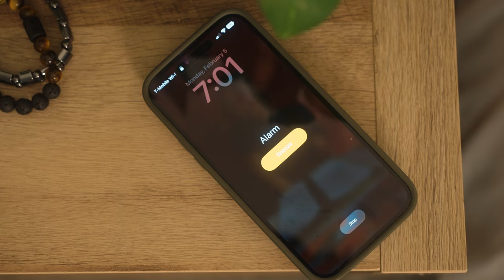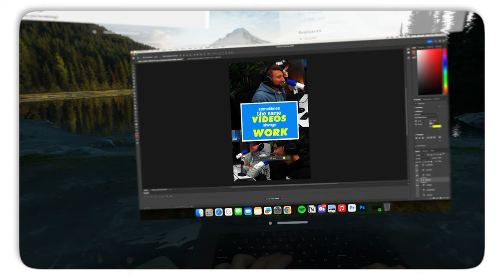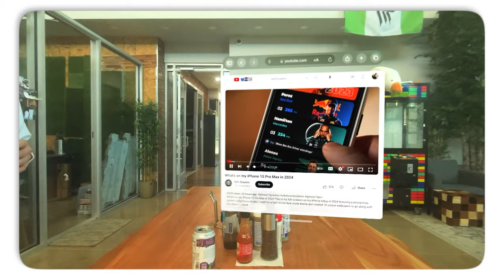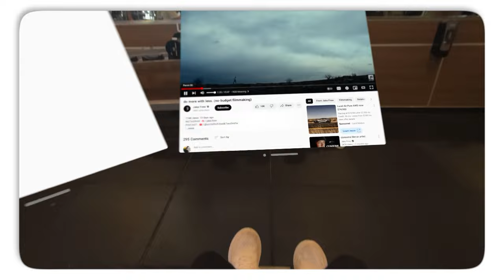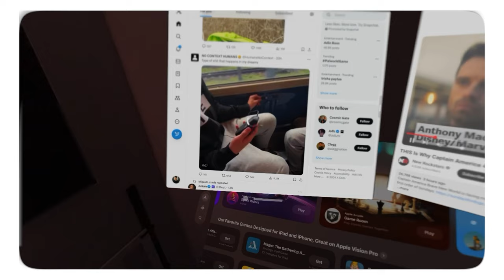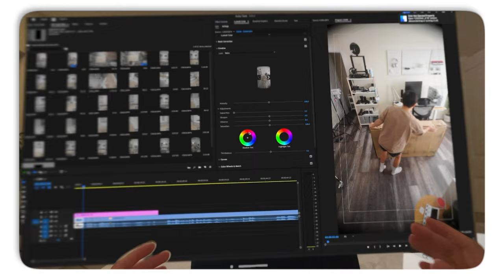24 Hours in Apple Vision Pro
do i look cool

If youre reading this, comment “let tim cook”